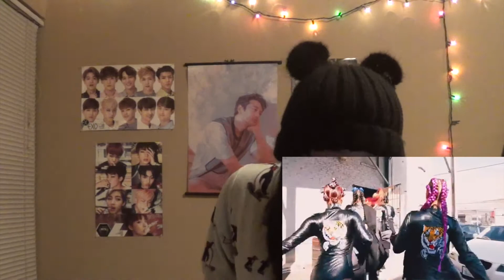CL - ‘HELLO BITCHES’ - MV REACTION